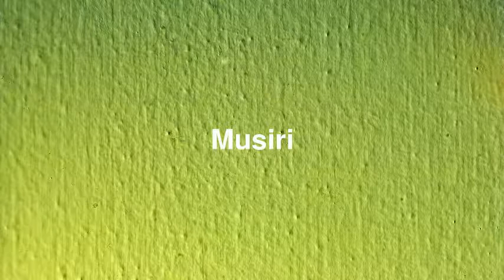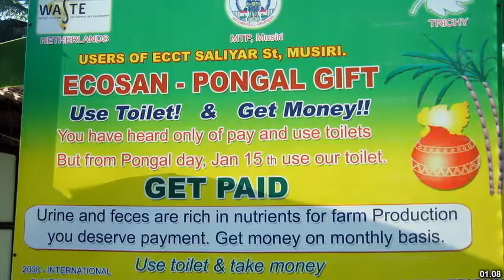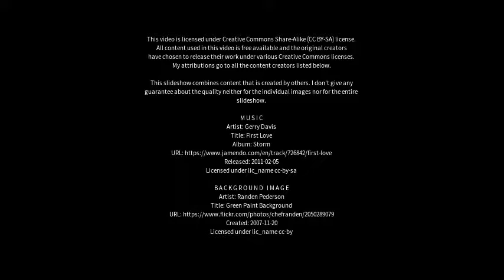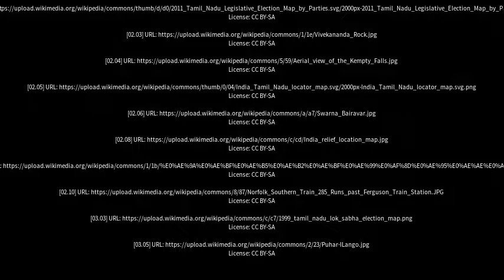Best places to visit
Best places to visit - Musiri (India) Best places to visit - Slideshows from all over the world - City trips, nature pictures, etc.